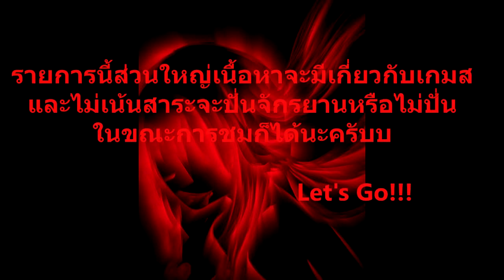WINGZE-X:overwatch:Genji Gameplay [HD]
By:YunoGasai